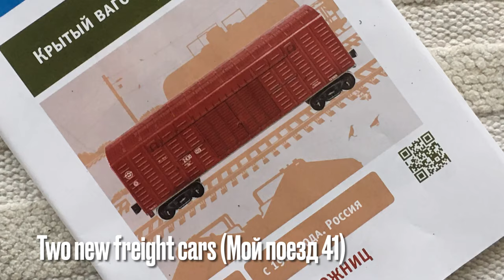Two new freight cars on my small H0 model railway layout Kleinanlage Modellbahn Поезд Ржд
I added two more RZD freight wagons to the layout - one is a repainted plastic toy wagon, the other is a cardboard kit to which I added the adapted base of another plastic wagon. If you are watching this video in december: Merry Christmas!

About this channel:
Building a small Belgian H0 model train layout (150x98 cm) with Russian theme around a little imaginary village called Петрушино (Petrushino) with Умбум (Umbum- Умная Бумага) buildings, houses and the Church of the Intercession on the Nerl (Церковь Покрова на Нерли). The rolling stock is from Trix, Piko, Roco, Märklin, Lima, Mehano, Jouef and Umbum.
Bau einer sehr kleinen Belgischen H0 Anlage mit Russischen Themen.